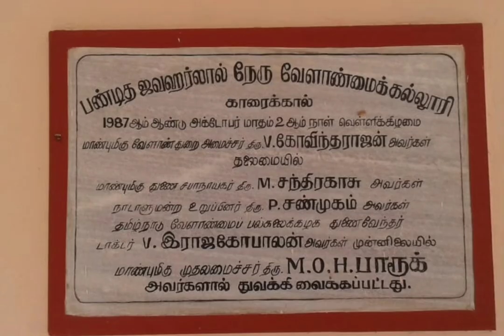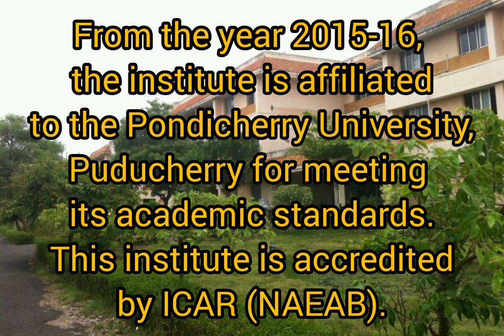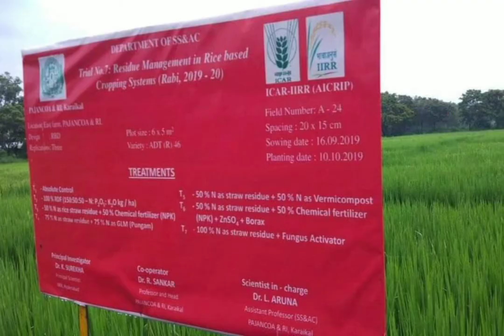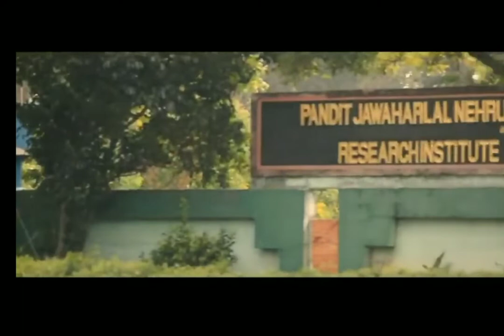pajancoa&ri Pandit Jawaharlal Nehru College of Agriculture & Research Institute, Karaikal.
PAJANCOA & RI. Pandit Jawaharlal Nehru College of Agriculture & Research Institute , Nedungadu Post, Karaikal - 609 603, U.T. of Puducherry, India.